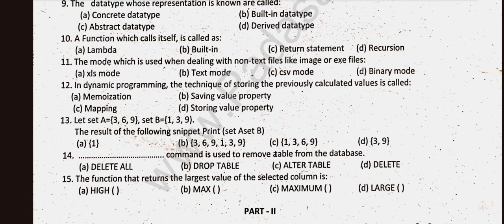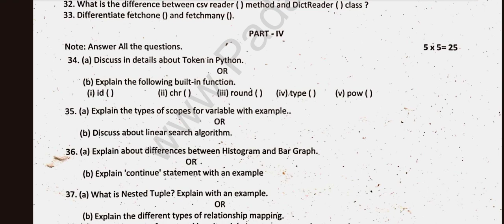TN Class 12 - Samacheer Kalvi - Statistics Second Revision Test Model Question paper- 2024